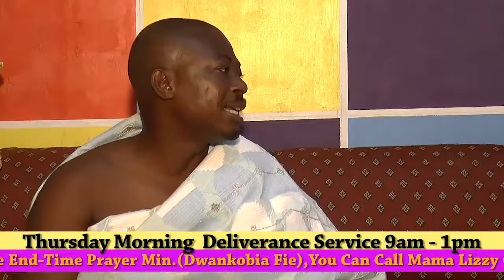Spiritual Time episode 1